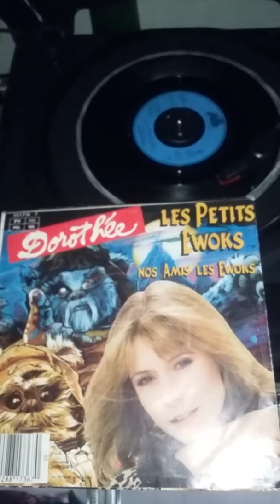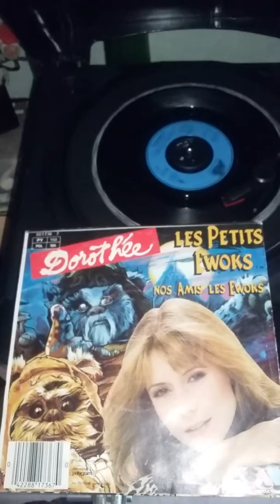dorothee nos amis ewoks